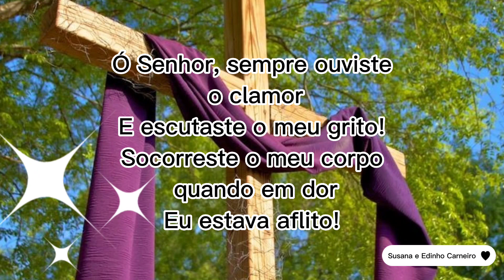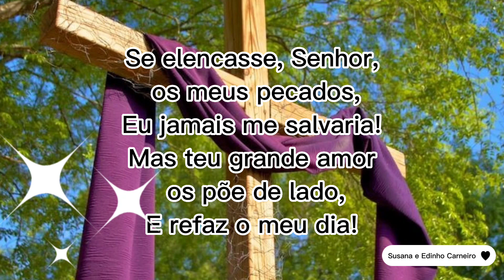No Senhor está a Misericórdia, Quaresma (Entrada )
NO SENHOR ESTÁ A MISERICÓRDIA
GRAÇA PLENA E REDENÇÃO!

1. Ó SENHOR, SEMPRE OUVISTE O CLAMOR
E ESCUTASTE O MEU GRITO!
SOCORRESTE O MEU CORPO QUANDO EM DOR
EU ESTAVA AFLITO

2. SE ELENCASSE, SENHOR, OS MEUS PECADOS
EU JAMAIS ME SALVARIA!
MAS TEU GRANDE AMOR OS PÕE DE LADO
E REFAZ O MEU DIA!

3. SÓ POR TI, CONFIANTE, EU AGUARDO
PELA TUA IMENSA AJUDA!
SE EU CAIR ANTE O PESO DO MEU FARDO
QUE TUA MÃO ME ACUDA!

4. PONHO EM TI, Ó SENHOR, MINHA ESPERANÇA
POIS É JUSTO E FIEL!
ME DARÁS A SALVAÇÃO QUAL UMA HERANÇA
COMO AGISTE COM ISRAEL